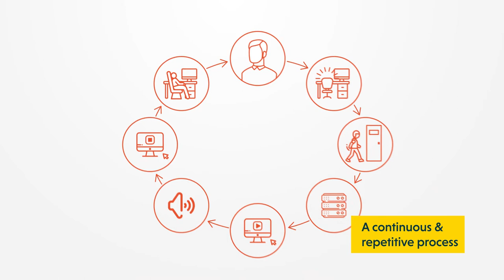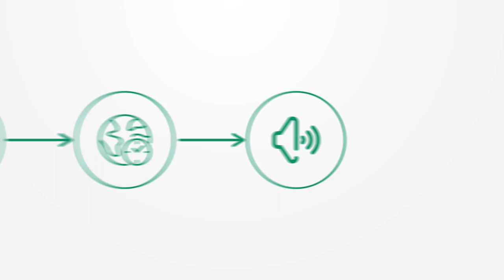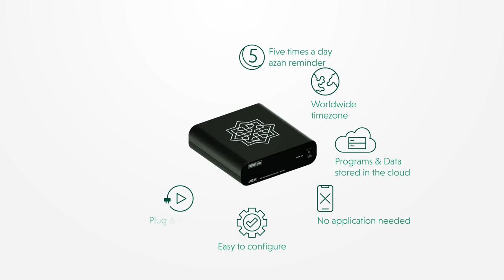How to get time synchronized AZAN Prayer Notification 5 times a day via the PA system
The Nebulax Series Azan Box system is a cloud-based Azan call solution. Unlike wall clocks whose timing can drift over time, the Nebulax Series cloud base solution ensures 100% accuracy. With real-time updates and accuracy on your time zone no matter where you are.